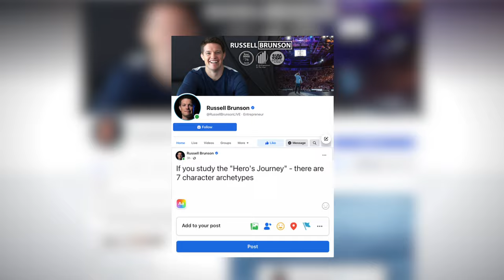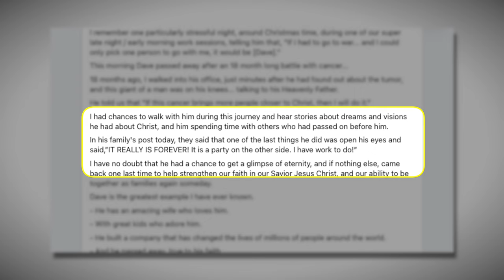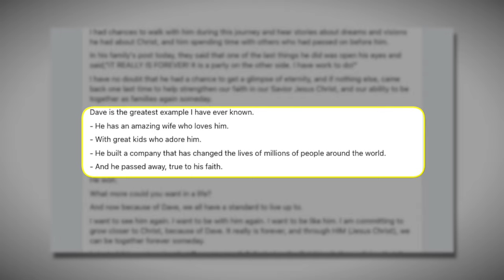My Tribute to Dave Woodward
My thoughts on the recent passing of my best friend and ClickFunnels’ CEO, Dave Woodward. I wanted to do this podcast to remember him and let you guys know all the things that he did to affect your lives and change the world!